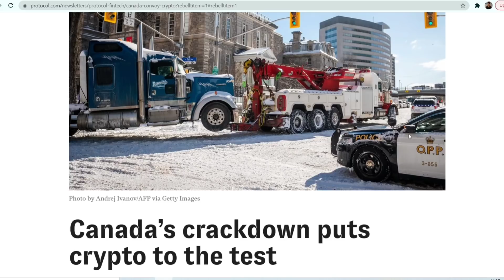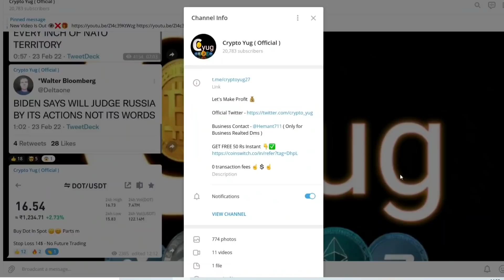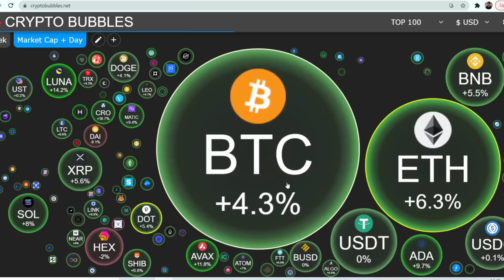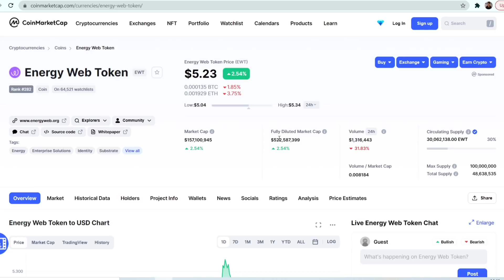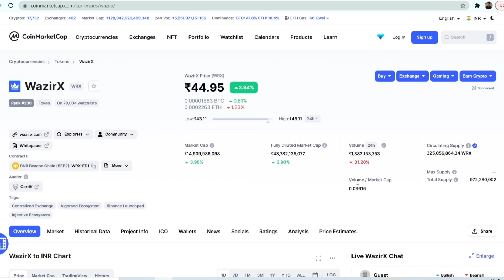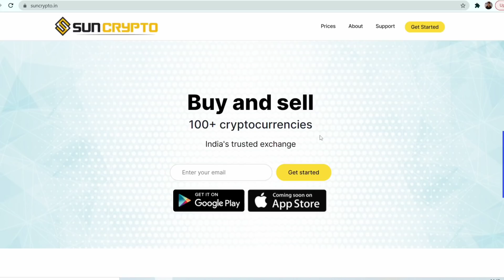Best coins for Dip Buying | These Coins Pump in March | Top coins to buy now | altcoins 🔥